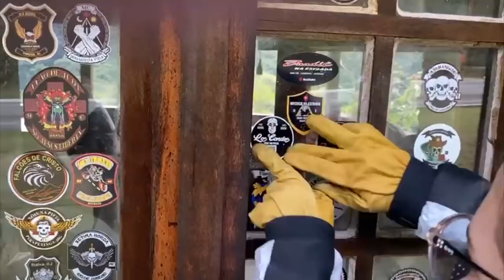Motociclista pensa diferente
Motociclista tem uma maneira diferente de enxergar a vida. Não estou falando daqueles que tem a moto apenas como um meio de transporte mas sim daqueles que veem a moto como uma extensão do corpo. Um instrumento para rasgar a estrada, conhecer lugares e pessoas, um instrumento para fazer amigos, ver a vida de outra maneira e ver a pilotagem da moto como um momento de profunda conexão com Deus
Muita poesia? Sim. Poesia pura mas real.
Um salve a todos motociclistas que vivem cada minuto da vida com a intensidade que ela merece.